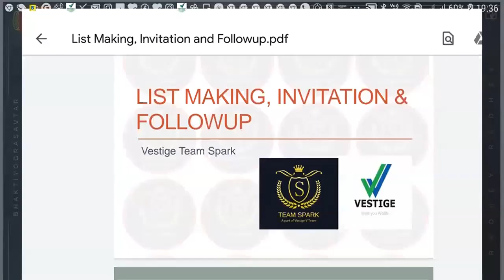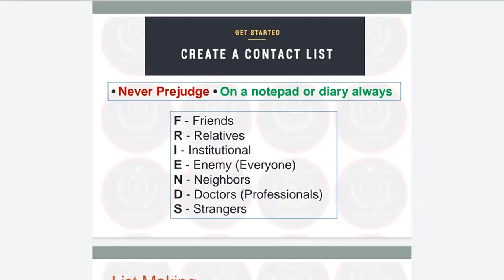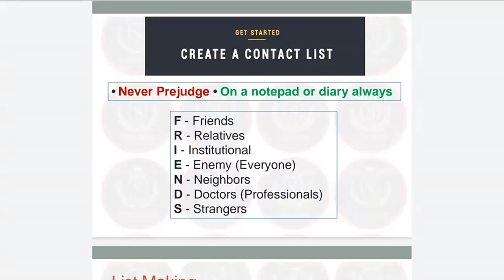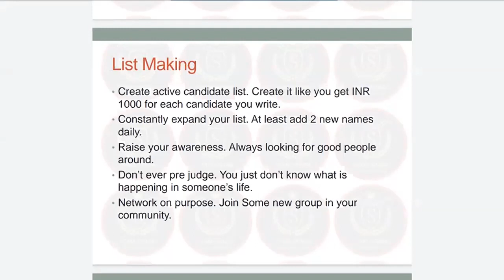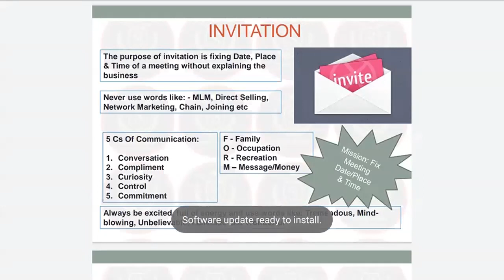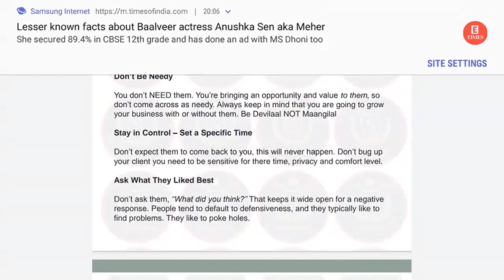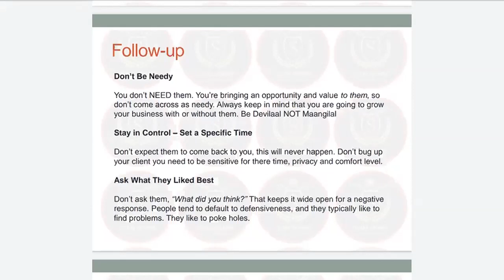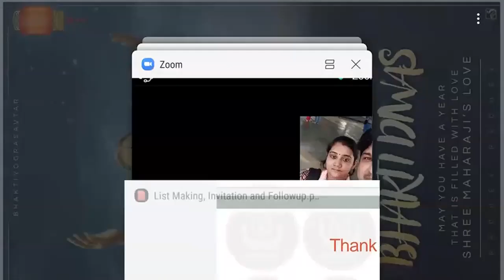𝑇𝑒𝑎𝑚 𝑆𝑝𝑎𝑟𝑘 𝑇𝑟𝑎𝑖𝑛𝑖𝑛𝑔 𝐿𝑖𝑠𝑡 𝑀𝑎𝑘𝑖𝑛𝑔, 𝐼𝑛𝑣𝑖𝑡𝑎𝑡𝑖𝑜𝑛 & 𝐹𝑜𝑙𝑙𝑜𝑤𝑢𝑝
𝑇𝑒𝑎𝑚 𝑆𝑝𝑎𝑟𝑘 𝑁𝑒𝑤 𝐷𝑖𝑠𝑡𝑟𝑏𝑢𝑡𝑜𝑟 𝑇𝑟𝑎𝑖𝑛𝑖𝑛𝑔 𝑃𝑟𝑜𝑔𝑟𝑎𝑚: 𝐿𝑖𝑠𝑡 𝑀𝑎𝑘𝑖𝑛𝑔, 𝐼𝑛𝑣𝑖𝑡𝑎𝑡𝑖𝑜𝑛 & 𝐹𝑜𝑙𝑙𝑜𝑤-𝑢𝑝. 𝐿𝑒𝑎𝑟𝑛 𝑏𝑎𝑠𝑖𝑐 𝑜𝑓 𝑛𝑒𝑡𝑤𝑜𝑟𝑘 𝑚𝑎𝑟𝑘𝑒𝑡𝑖𝑛𝑔 𝑓𝑟𝑜𝑚 𝑒𝑥𝑝𝑒𝑟𝑡𝑠.